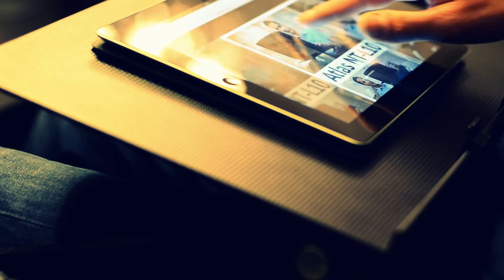SilentiumPC prezentuje: Atlas NT-L10 vs Ipad 2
SilentiumPC Atlas NT-L10 vs Ipad 2 - zobacz jak wygodnie możesz pracować, odpoczywać używając naszego produktu.